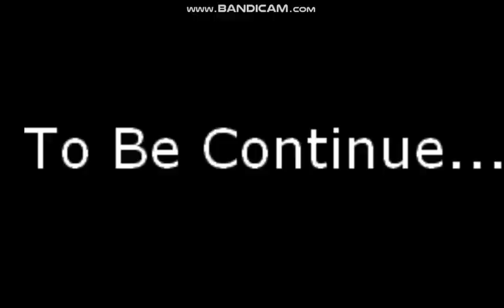history of mope.io part 7 to 15. the black dragon addead for asteroired!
the asteroired destroyed a the earth the new colossal animal
the black dragon...